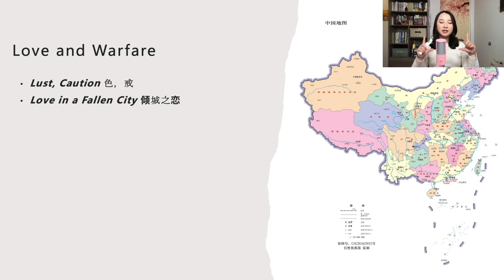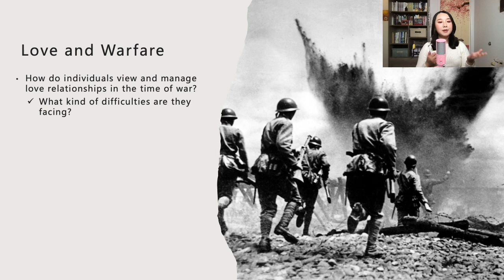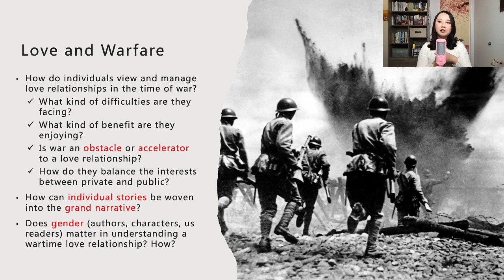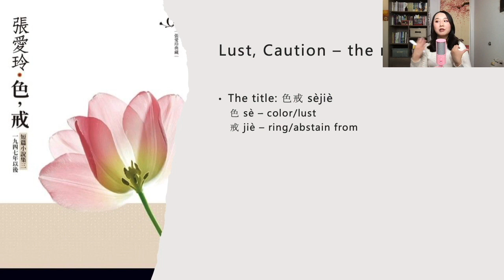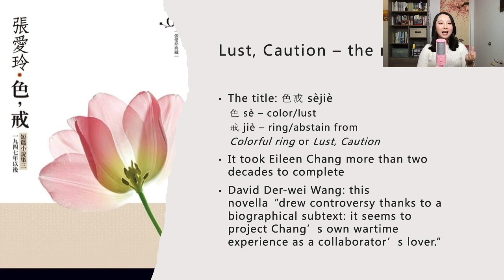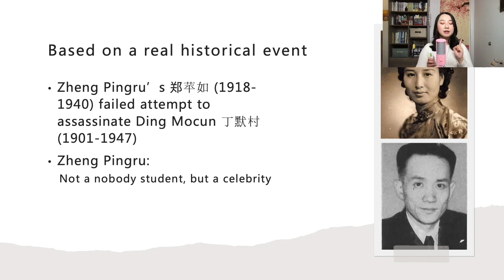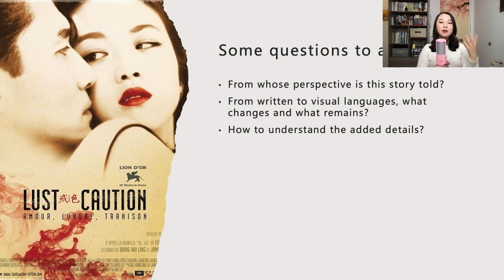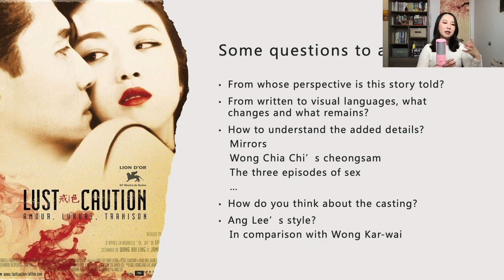Lust, Caution - "He loves me..."